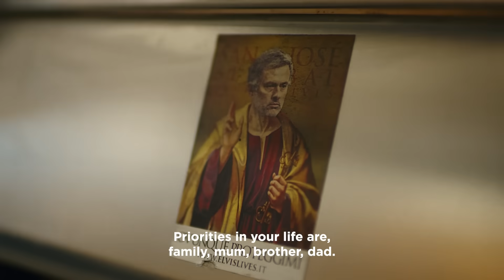💛 OUR WORLD, OUR ROMA ❤️ | INTRODUCING OUR NEW HOME KIT FOR 2022-23